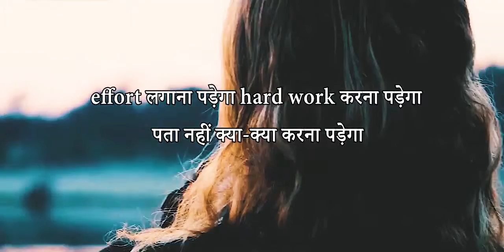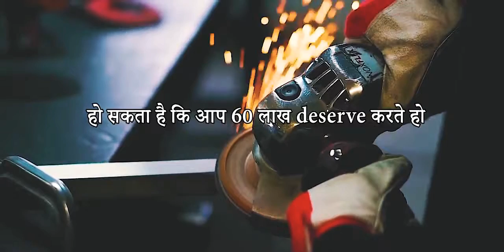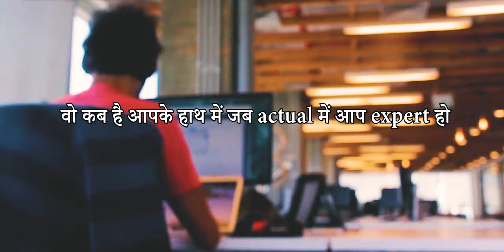World's Best Motivational Video - By Sandeep Maheshwari I Hindi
Anything is possible if you have the dedication and determination to work past life's obstacles...